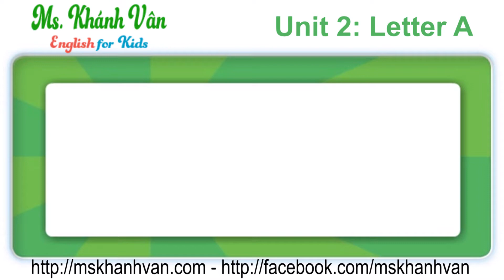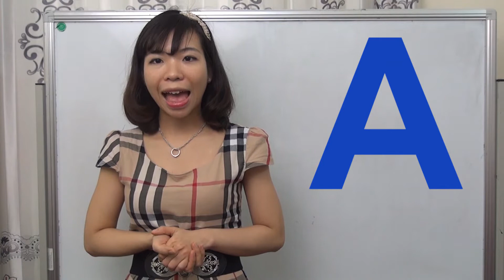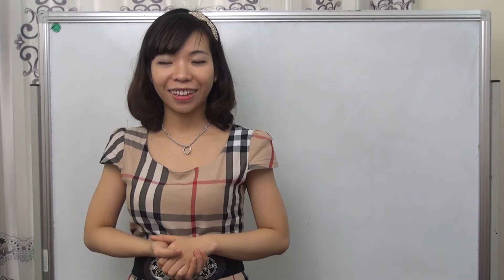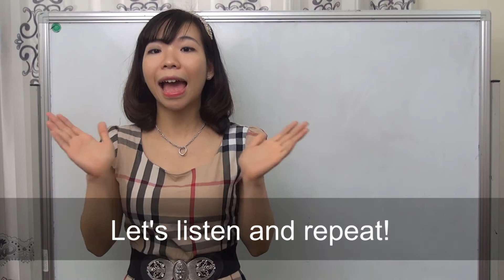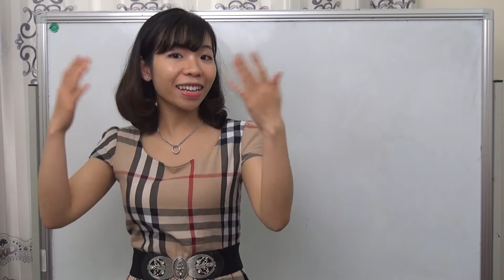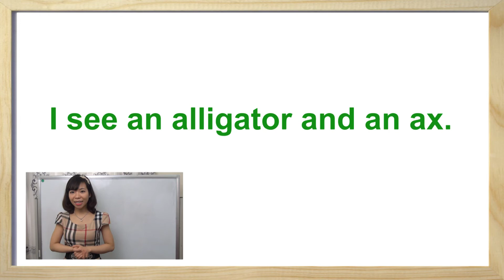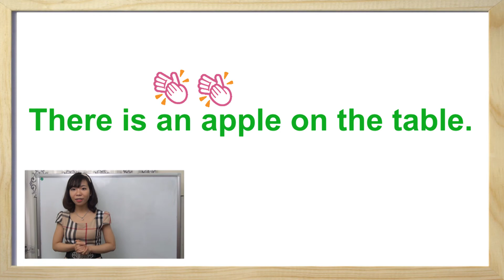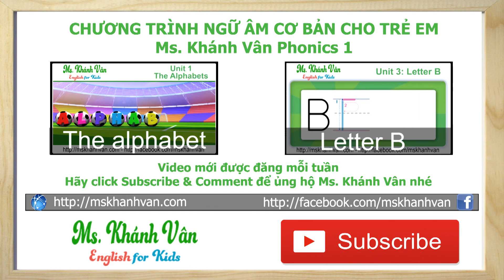Học Ngữ Âm Tiếng Anh Cho Trẻ Em - Unit 2: Letter A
Chương trình đào tạo ngữ âm tiếng anh cho trẻ em Ms. Khánh Vân Phonics 1 - Hướng dẫn cách học Phonics
Bài 2: Chữ A - Video được sử dụng kèm với Ebook giáo trình Ms. Khánh Vân Phonics 1 phát hành miễn phí tại

***Chương trình có sử dụng một số nội dung của giáo trình Phonics đại học Oxford Anh Quốc